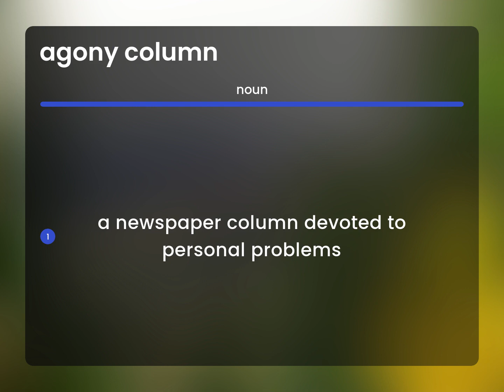Agony column — what is AGONY COLUMN meaning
What is AGONY COLUMN definition?